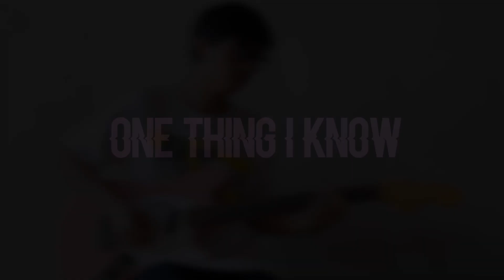DUSTBOX - ONE THING I KNOW ( GUITAR COVER )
Welcome to Fikkch Official Chanel

Thanks!